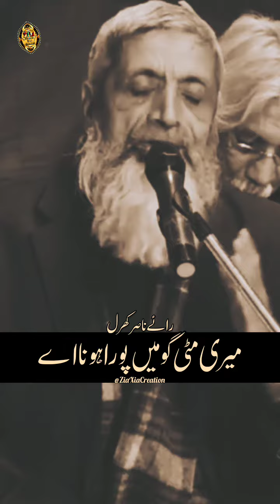Main Poora Hona Ay Rai Nasir Kharal Most Sad Romantic Love Famous And Popular Punjabi Poetry Status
Main Poora Hona Ay Latest Most Sad Romantic Love Top Trending Super Hit Punjabi Poetry Whatsapp Status 2023
Poet: Rai Nasir Kharal

ہس یا راتے رو میں پورا ہونا اے
میں فجراں دی لو میں پورا ہونا اے

ازلاں توں میں دھوڑ جو اڈدی واندی اے
میری مٹی گو میں پورا ہونا اے

اجے تاں پورا تینوں کردا وانا میں
تو ہن پورا ہو میں پورا ہونا اے

جوبن چیت بہاراں آؤنا ویکھ لویں
رُت ونڈنی خشبو میں پورا ہونا اے

جھٹ ہک بھیں کے ویکھ تماشا نظراں دا
جھٹ ہک یار کھلو میں پورا ہونا اے

میری موت تے گونگے اتھرو نہ بھئی نہ
مینوں پٹ کے رو میں پورا ہونا اے

اجے ایہہ گھانی کدھ کسے دا پوچا نہیں
پیر اجے نہ دھو میں پورا ہونا اے

جیہڑی ہجر پڑھاوی  اللہ واسطے توں
ناصر نیتیں سو میں پورا ہونا اے

رائے محمد خاں ناصر